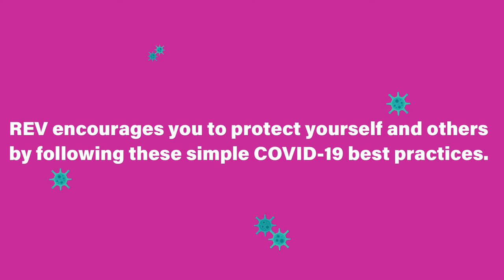Let's Fight COVID-19 Together